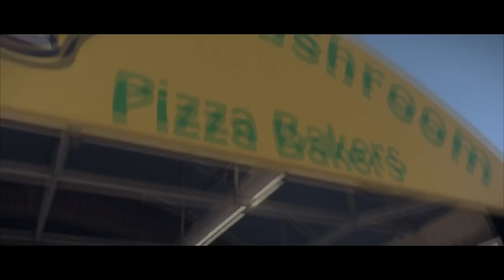Rittz - Welcome Home Will!!!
Welcome Home Party for Soldier Will Hawkins!
video production by RowdyBizzle